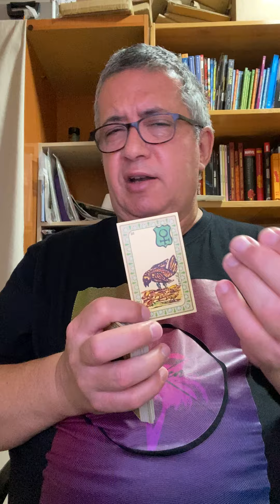Escorpio: Domingo 25 de Junio.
Lectura diaria.